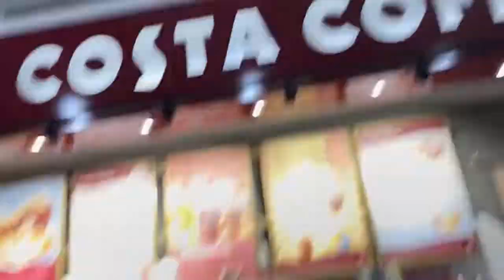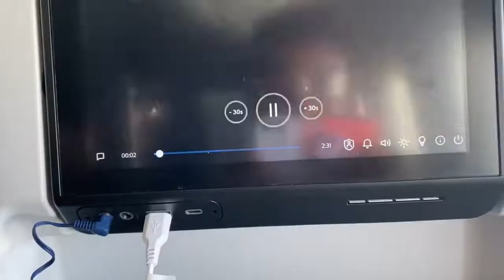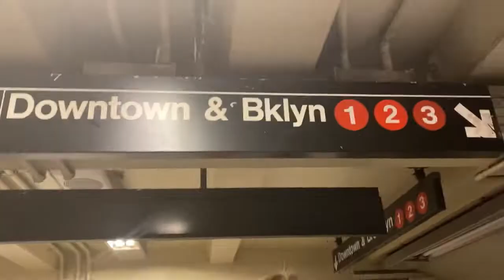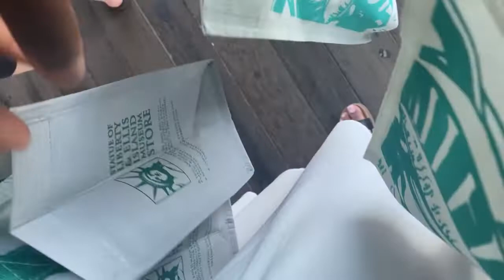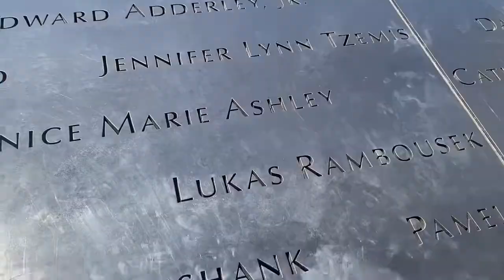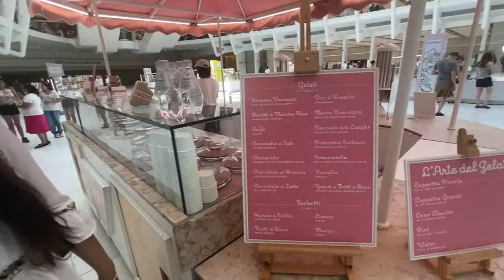School trip to New York VLOG